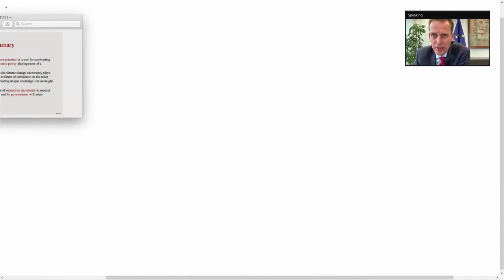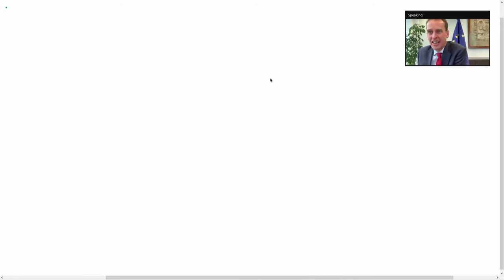ECB Conference on Monetary Policy 2021 - Macroeconomic Consequences of Uncertain Climate Change Q&A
Q&A session of the keynote speech "Macroeconomic Consequences of Uncertain Climate Change"

Lars Peter Hansen, University of Chicago